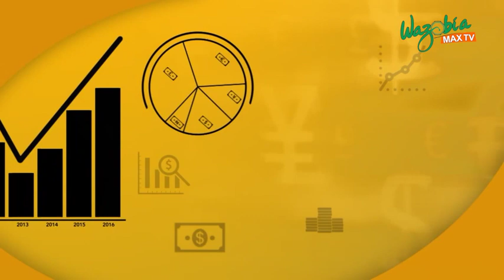7 Businesses That You Can Start with #100,000 And Below | Gudu Morning Naija Show